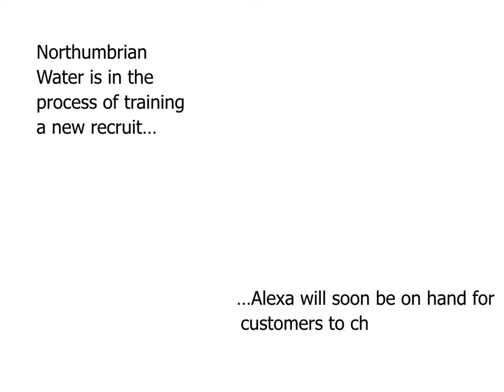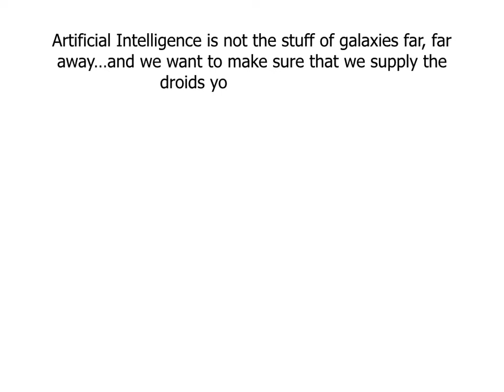Innovation Festival '17 RESULT - Artificial Intelligence (AI)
Introducing Alexa to the world of Northumbrian Water...